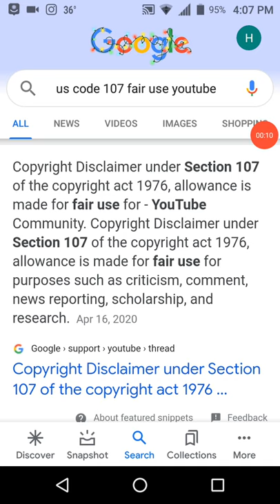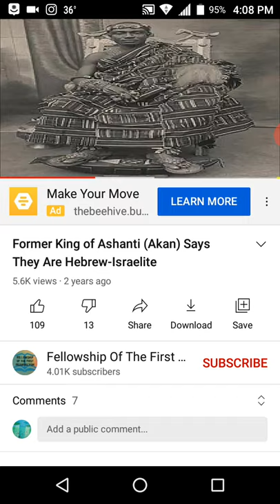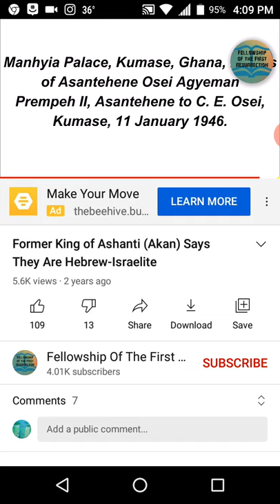Repost: Former Ashanti ( Akan) King Say They Are Hebrew-Israelite